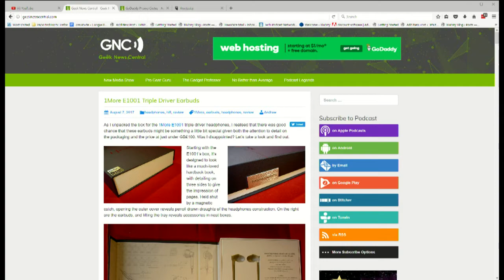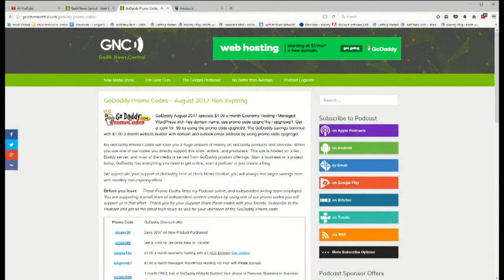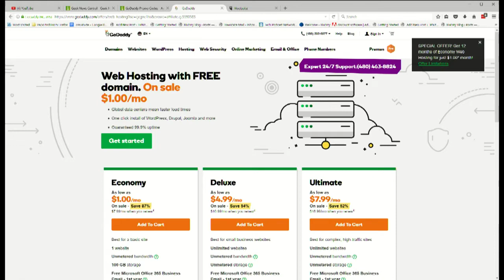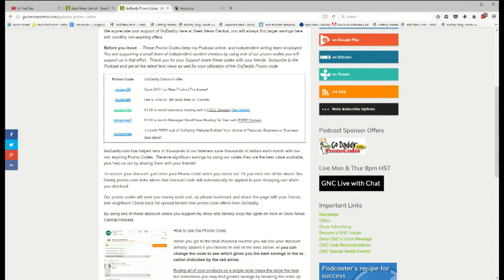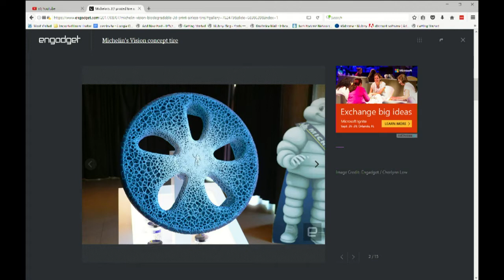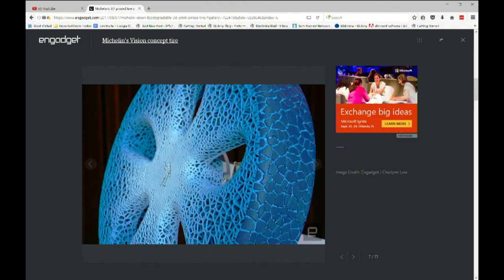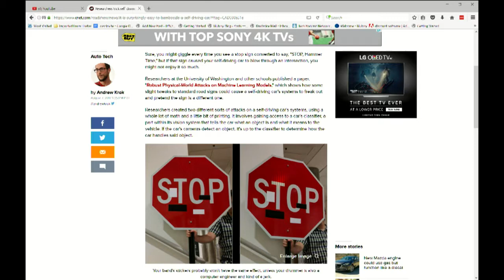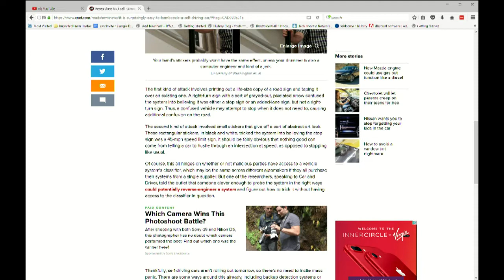DJI Drones Banned #1218 - Geek News Central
The US Army has banned Chinese built DJI drones.. Hmmm could it be spyware.. All that and all the tech news you can handle.